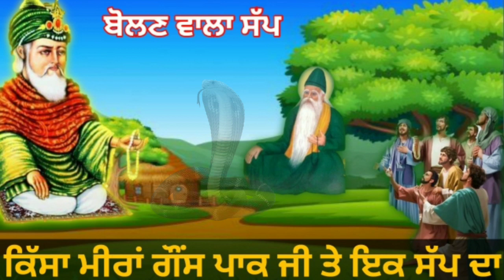Qisaa Meeran Ghous Pak Ji Te Ek Sap Da | ਬੋਲਣ ਵਾਲਾ ਸੱਪ |Bagdad Wali Sarkar | Pir Gyarvi Wala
About Today's Video:- In this video we telling about Hazrat Sarkar Ghous Pak Ji Te Ek Sap da qissa .

Channel Disruption
Welcome to Fakiri Rang YouTube Channel and here you can find awesome videos about Sufi Sant Peer Fakir, Peace of Mind,Knowledge about Sufizam. I hope you are learning well from our video and feeling good.

2.

We willtry to answer you question as soon as possible.

Our Second YouTube Channe
             Gyan Ki Nagri
ਸਭ ਦੋਸਤਾਂ ਨੂੰ ਹੱਥ ਜੋੜ ਕੇ ਬੇਨਤੀ ਹੈ ਕਿ ਸਾਡੇ ਦੁਜੇ ਚੈਨਲ Gyan Ki Nagri ਤੇ ਅਸੀਂ ਇਕ ਲੜੀ ਸ਼ੁਰੂ ਕੀਤੀ ਹੈ । ਜਿਸ ਵਿਚ ਅਸੀਂ ਦੱਸ ਰਹੇ ਹਾ ਕਿ :-
1. ਕਾਮਲ ਮੁਰਸ਼ਦ ਦੇ ਚਾਰ ਪੜਾਅ
2. ਗੁਰੂ ਦੀ ਭਾਲ ਕਿਸ ਤਰ੍ਹਾਂ ਕਰੀਏ
 3. ਰੂਹਾਨੀ ਮਾਰਗ ਅਤੇ ਹੋਰ ਬਹੁਤ ਗਿਆਨ ਦੀਆ ਗੱਲਾਂ ਦੱਸਾਂ ਗੇ ।
ਅਸੀਂ ਇਸ ਵੀਡੀਓ ਵਿਚ ਲਿੰਕ ਦੇ ਰਹੇ ਹਾਂ ਤਾਂਕਿ ਤੁਸੀਂ ਇਹ ਸਭ ਜਾਣ ਸਕੋ 👇👇👇👇👇👇👇👇👇Click on this

wakiya karamat sufi kahani qissa peer video sufi video kahani video Fakiri video sant history sufi peer fakir history byan ruhani video Gyarvi Sharif video kalma video denka video Qasida Ghous pak

By:- Admin's Fakiri Rang is a YouTube channel where you will find Sufi Sant Fakir  video in Punjabi , new video is posted by Sarb everyday.